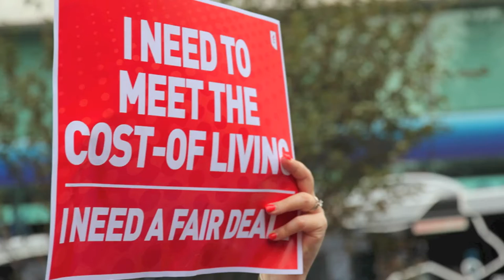Rolling stoppages continue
Community and Public Sector Union/Civil Service Association members have continued their campaign for a better pay deal from the Barnett Government.